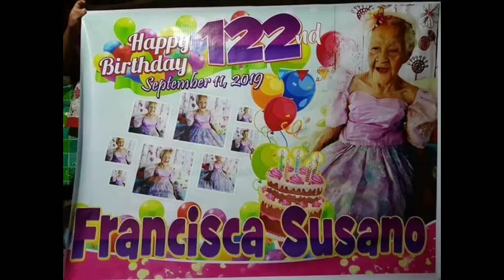World's oldest woman alive